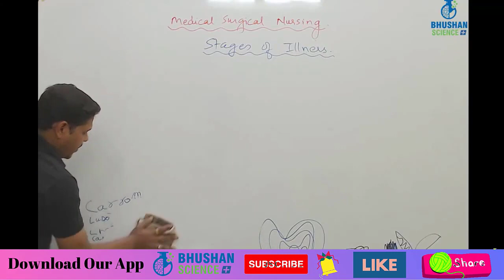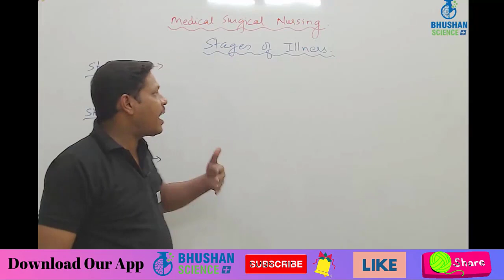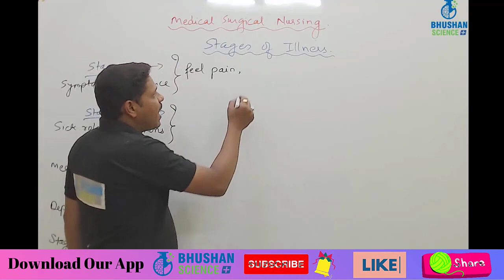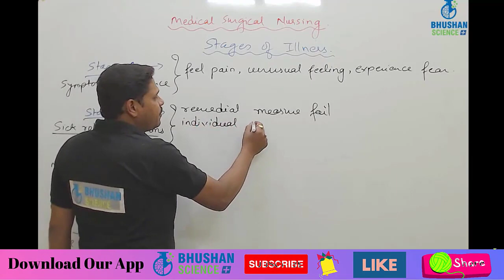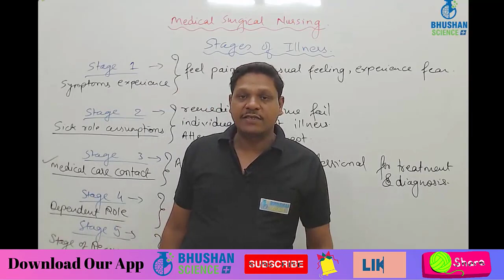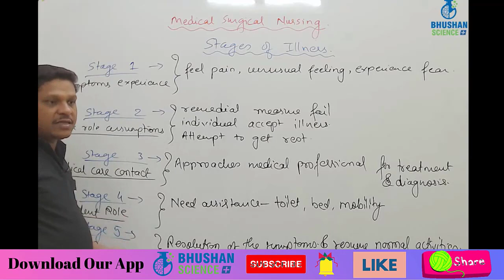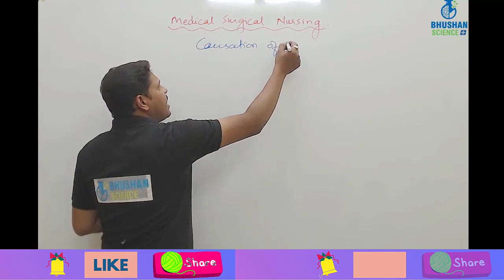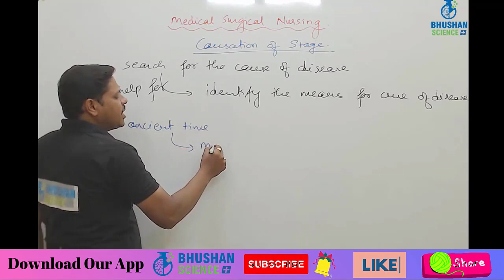Stages of Illness | MSN-I | BSc Nursing 2nd Year | BSc Nursing in Hindi | Bhushan Science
Hi Students,
You are watching the Bhushan Science YouTube channel.

*About our Nursing courses*
1. B.Sc. Nursing Third Year Combo Course (Expert Course Series)
2. Mental Health Nursing Full Course (As Per INC Syllabus) for B.Sc. Nursing III Year
3. Psychology Full Course (As per NEW INC Syllabus) for B.Sc. Nursing I Semester
4. MSN-2 Full Course (As per INC Syllabus) | BSc Nursing 3rd Year
5. GNM First Year Full Course (10 Subjects)
6. B.Sc. Nursing First Year (Full Course 3 Subjects)
7. Child Health Nursing (CHN) | B.Sc. Nursing (3rd Year)
8. FON | Fundamentals of Nursing | BSc. first Year
9. MSN-2 (30 Days) Course | B.Sc. Nursing 3rd Year
10. MSN-I Master Class (LIVE Classes starting from 15 February 2021)
11. Nursing Microbiology (for B.Sc. Nursing First Year)
12. Pharmacology Master Class 2021 (For Medical, Nursing and Pharmacy)
13. Anatomy & Physiology MASTER CLASS 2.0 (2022 Batch) - From 1 August 2022

*About our Pharmacy courses*
1. Eklavya-1 (D. Ph First Year) Full Course Online Batch (Started from 15 Sept 2022)
2. Eklavya-2 (D. Ph Second Year) Full Course Online Batch (Started from 15 Sept 2022)
3. B. Pharm Second Semester Anatomy & Physiology
4. B Pharma Pharmacology K.D Tripathy Master Class
5. B. Pharm 2nd semester Pathophysiology Master Class - 90 Days Challenge
6. B. Pharm First Semester Anatomy & Physiology
7. Pharmaceutical Analysis (BP102T) | B Pharmacy 1st Semester
8. Anatomy & Physiology MASTER CLASS 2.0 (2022 Batch) - From 1 August 2022
9. Nursing Research & Statistics | B.Sc. Nursing and GNM
10. BSc Nursing 2nd Year Full course
11. OBG Master Class | Midwifery & Obstetrical Nursing